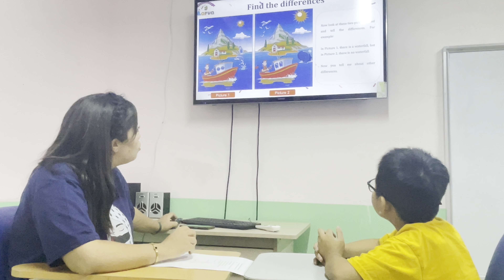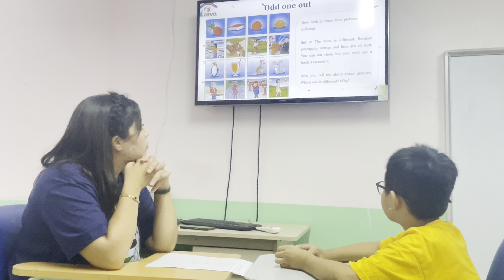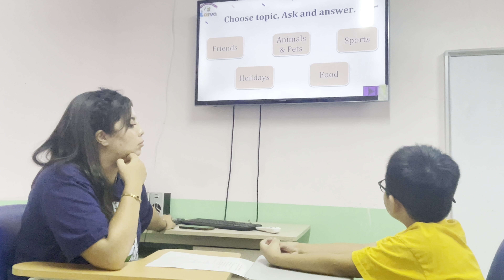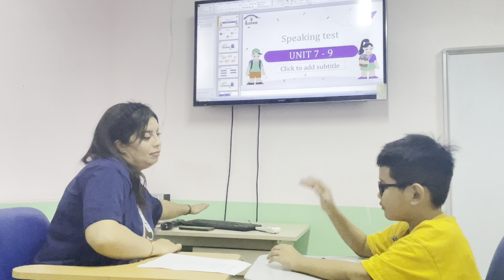Bean - Movers 1F - Speaking test OW3 - Unit 789